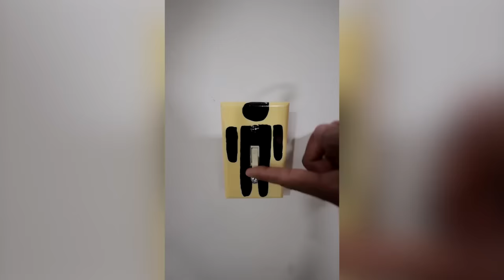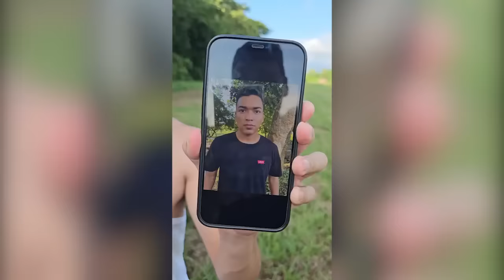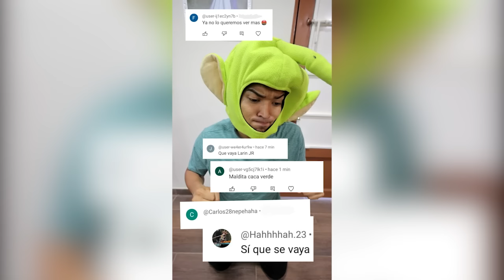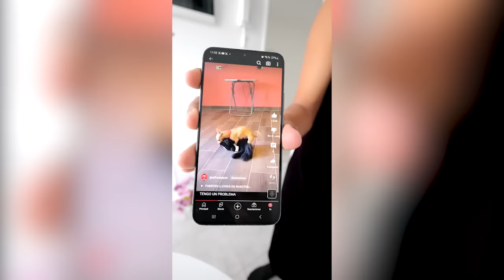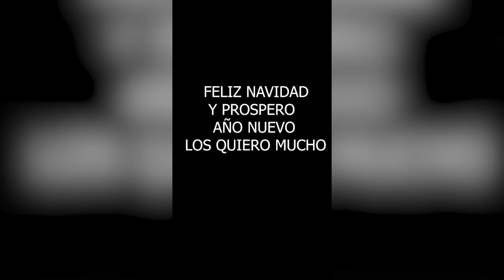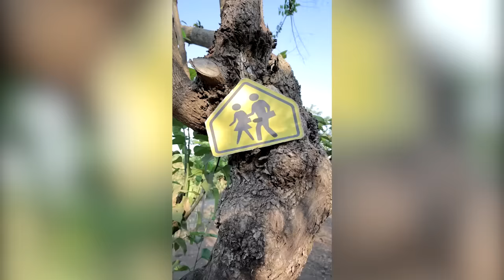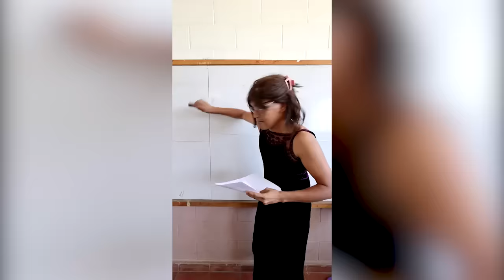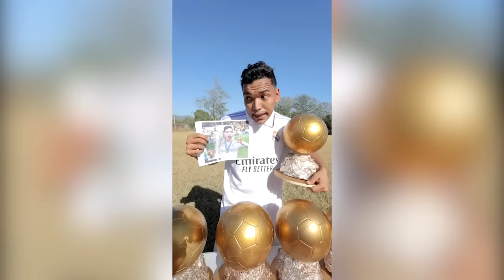EL NUEVO INVENTO DE LARIN SILLON CARRO LOS NUEVOS TIKTOK DE ALFREDO LARIN